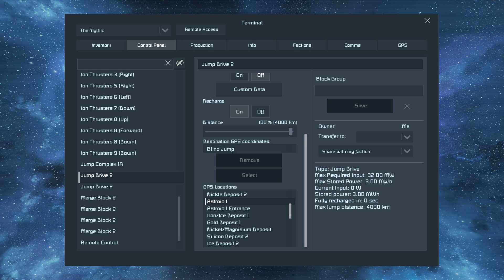Using Jump to complete Mining Operation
I decide to use the Jump Complex to save me a few minutes of travel time